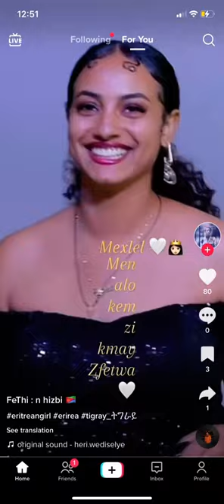Abrish to hamasen seraye akele